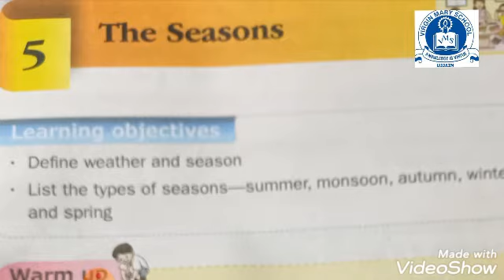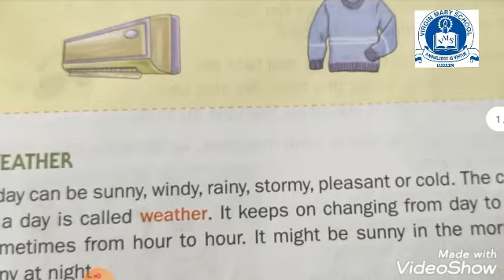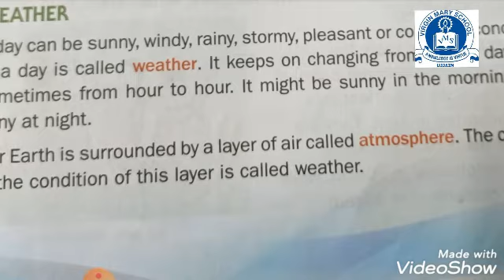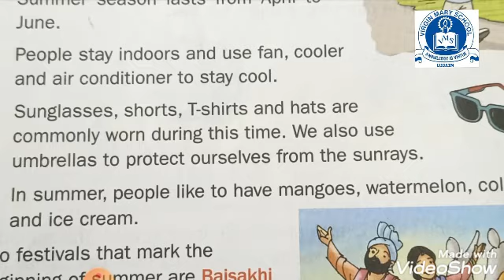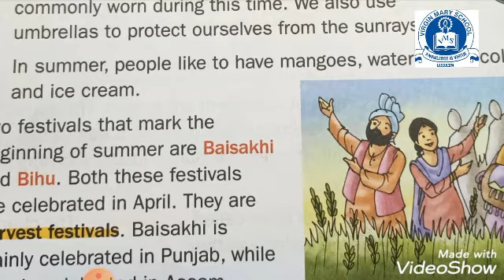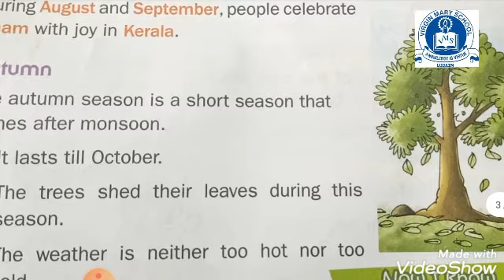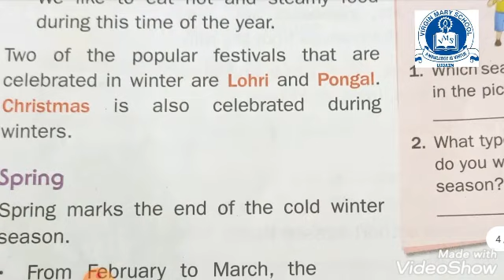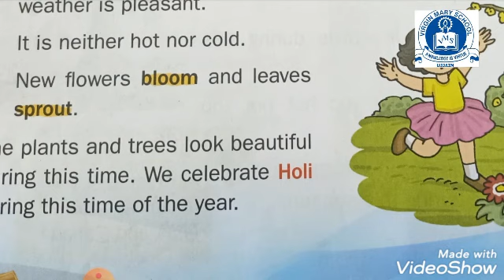Class 2 Term 2 EVS Chapter 5 The Seasons